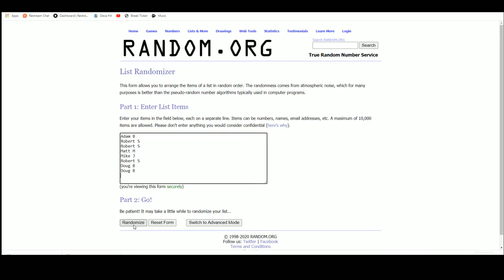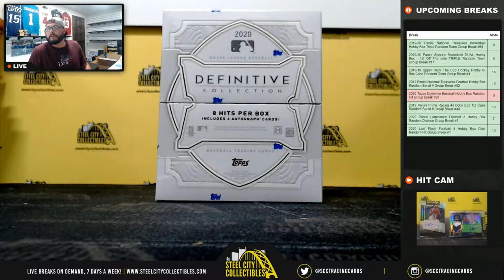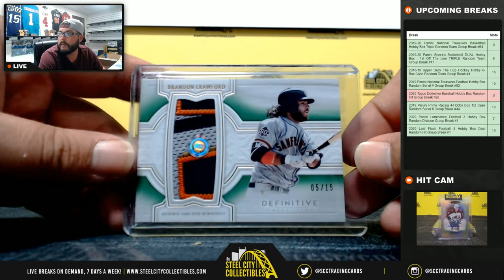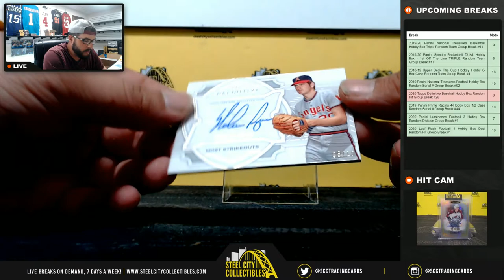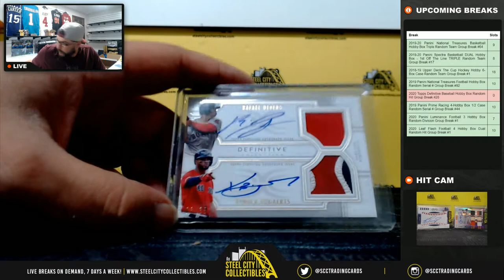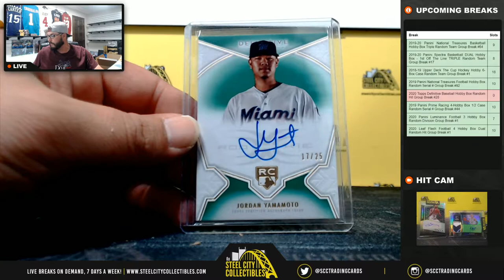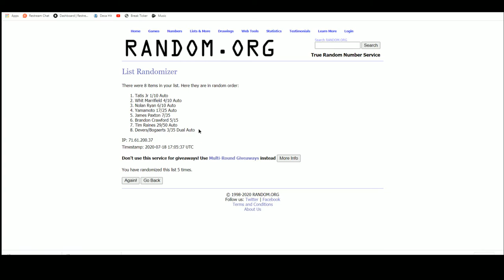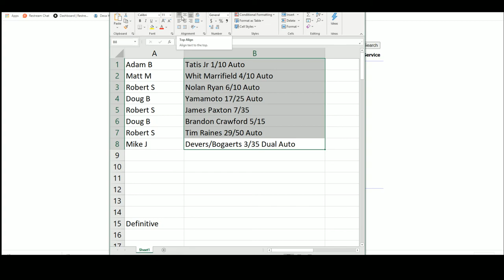2020 Topps Definitive Baseball Hobby Box Random Hit Group Break #28